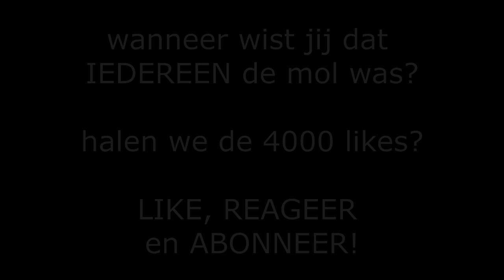Wie is de MOL?! #10 - Hoeveel MOLLEN zijn er?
Hoi en welkom op mijn kanaal GamingmetReve!

Op dit kanaal ga je meerdere game videos zien, vooral Minecraft, maar ook LoL streams, CoD en veel meer! :)

Fan Mail:
Postbus 130
3440AC Woerden